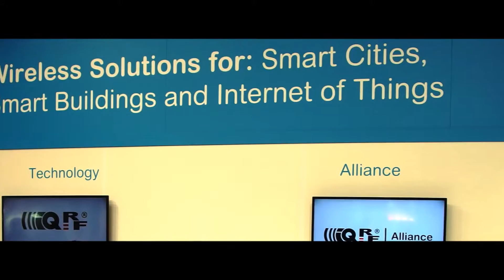Internet of Things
Univerzální zařízení spojující chytré spotřebiče v domácnosti vymysleli učitelé a studenti Fakulty informačních technologií VUT. „Snažíme se vytvořit superbránu pro internet věcí. Přes ni se pak senzory jednotlivých zařízení napojují na internet,“ popsal Jan Kořenek z fakulty.
Dům nebo domácnost bude možno ovládat na dálku, nebo se bude ovládat sama – bude chytrá. Internet věcí je „velká věc, která nebude vidět“. Říká se, že do 2020 bude zapojeno do internetu až 30 miliard zařízení, podle Intelu dokonce až 50 miliard. Počítá se každé čidlo, které bude nějak zapojeno do datového cloudu, drátem, klasickou mobilní sítí, přes Bluetooth a prostřednictvím mobilu, nebo třeba přes speciální sítě pro internet věcí, jako je Sigfox nebo LoRa. Ü nás v ČR se tři noví operátoři v dubnu chlubili, že do konce roku pokryjí celou republiku. Tak uvidíme, brzy se asi ozvou.